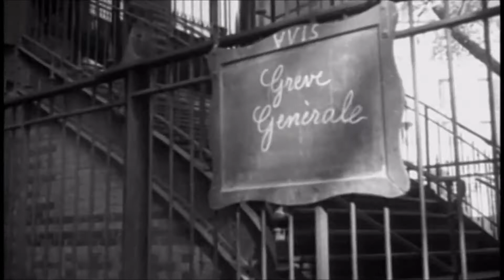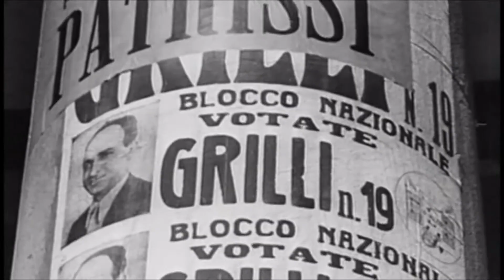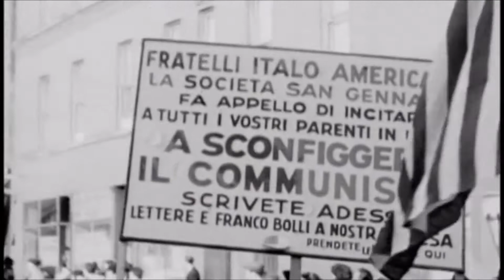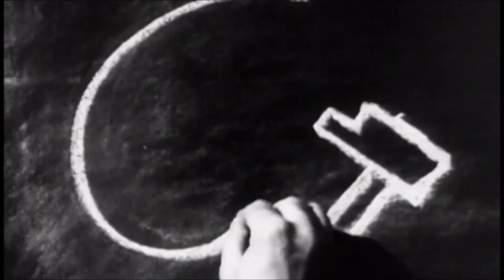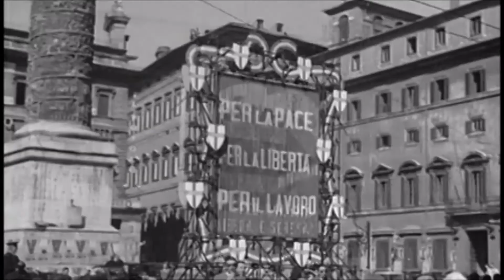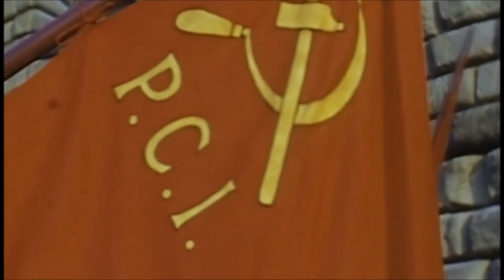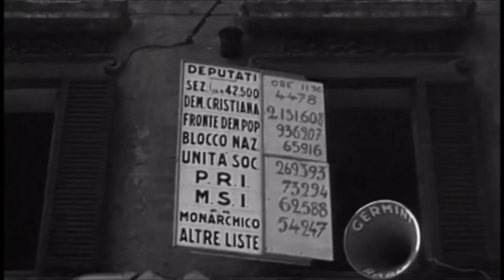Cold War - Post-war France and Italy: Marshall, communism and the CIA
Short edited extract from the Jeremy Isaacs/CNN documentary series Cold War.